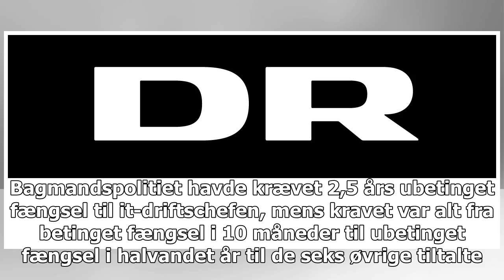Fire tidligere ledere forankrer fængselsstraffe i Atea-sagen